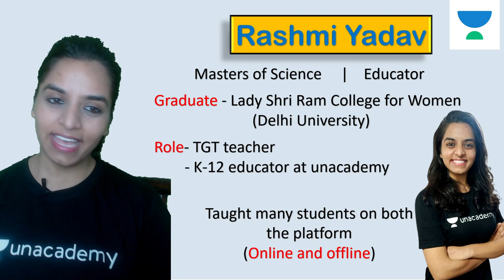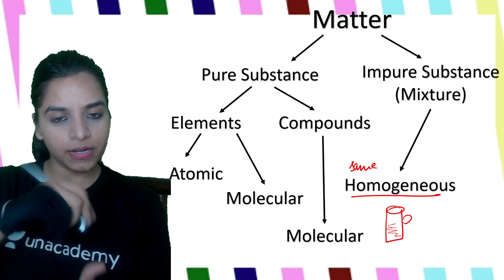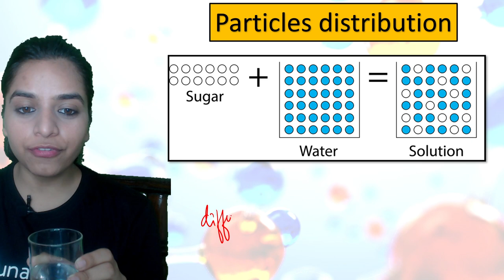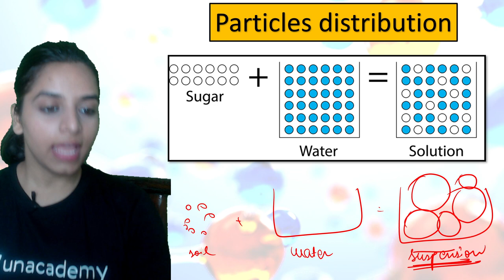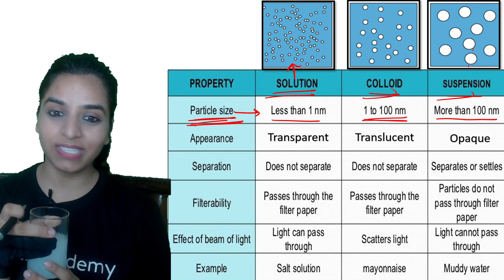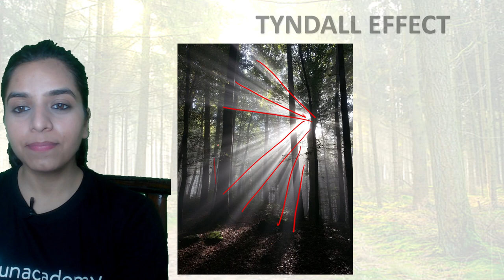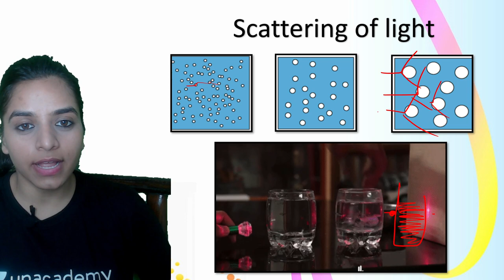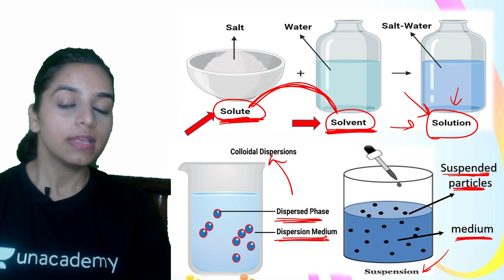Is Matter Around Us Pure? | Part 2 | Chapter 2 | Chemistry | Class 9 | Class Apart | Rashmi Yadav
If you are curious to learn about the Types of Homogeneous & Heterogeneous Substance, True Solution, Colloidal, Suspensions, Tyndall Effect, Scattering of Lights through experiments from Chemistry for Class 9 with an easy explanation of topics and full chapter questions and answers then watch "Matter in Surrounding" by Educator Rashmi Yadav who will be explaining the following topics in detail.

1. Learn from your favorite Educator
2. Dedicated DOUBT sessions
3. One Subscription, Unlimited Access to Live Online Classes and Videos
4. Real-time interaction with best-in-class teachers
5. You can ask doubts in live online classes
6. Limited students in each Online Class
7. Download the videos & watch them offline